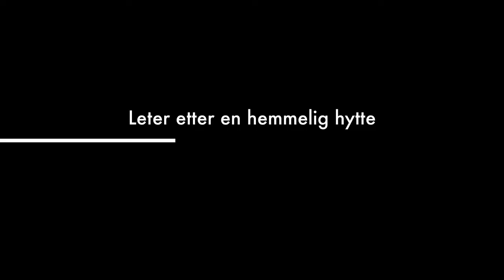Trailer - På let etter hemmelig hytte